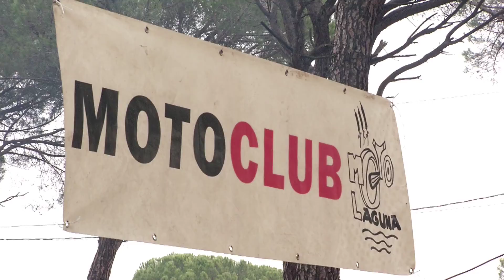SUSPENSION PINGUINOS 2015